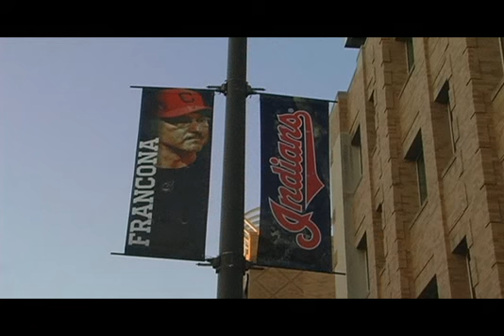D1 indians pkg 30 Minute Newscast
this is a report done for a 30 min newscast for ohio center for broadcasting done by Thomas pope